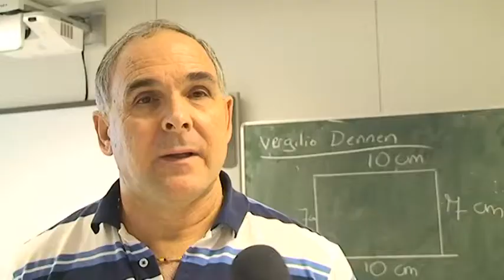Leerpleinen@MelachthonMathenesse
Het geheel vernieuwd en verbouwde Melanchthon Mathenesse werkt met een vernieuwend onderwijsconcept, onder een nieuwe naam en in een nieuw gebouw. Essentieel onderdeel hiervan zijn de ingerichte leerpleinen, waarin de leerlingen zelfstandig en op eigen niveau leerstof aangeboden krijgen.